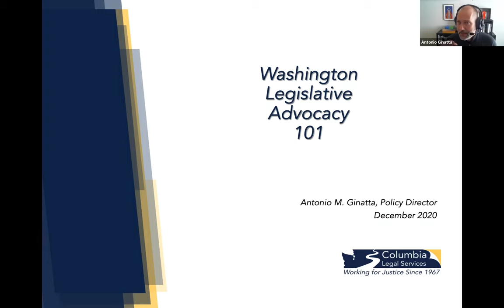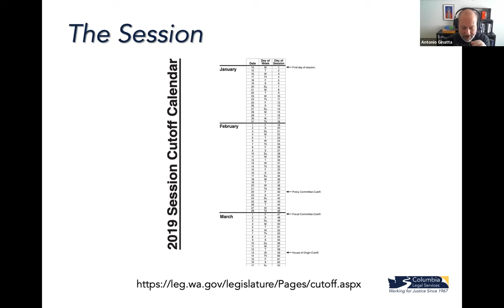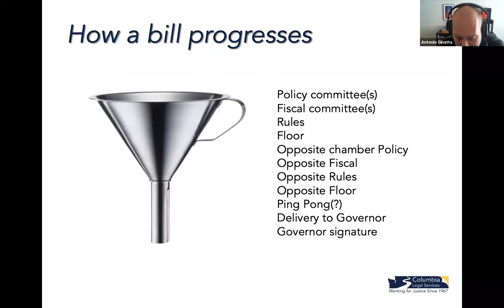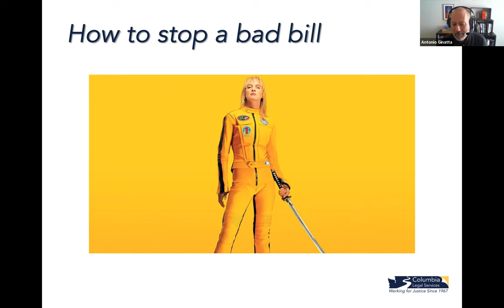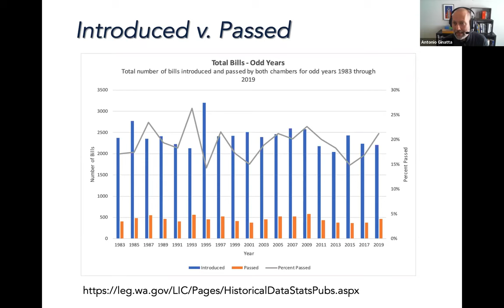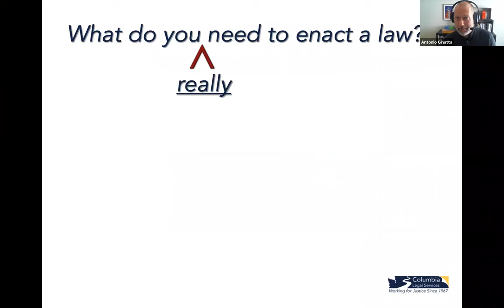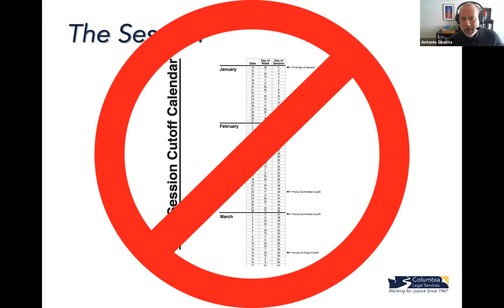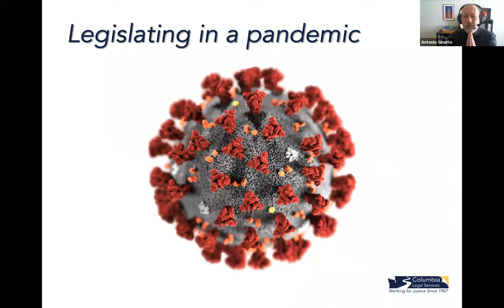Legislative Process Training